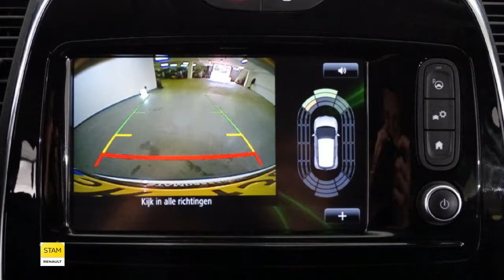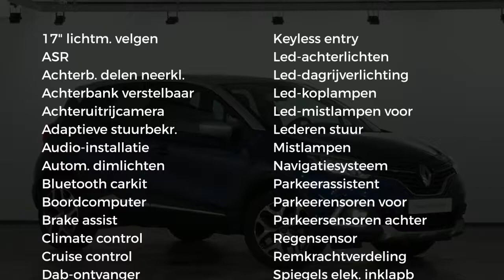Renault Captur TCe 150pk Intens EDC Camera, R-link, Climate, Cruise, Lichtm. velg.